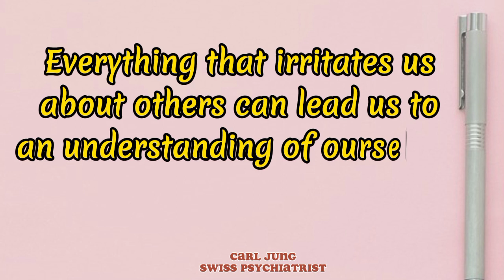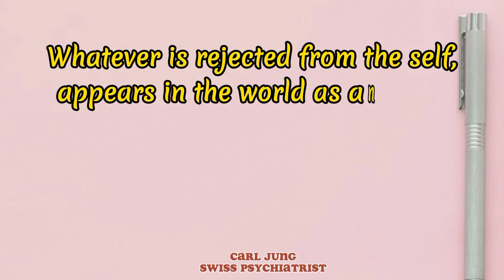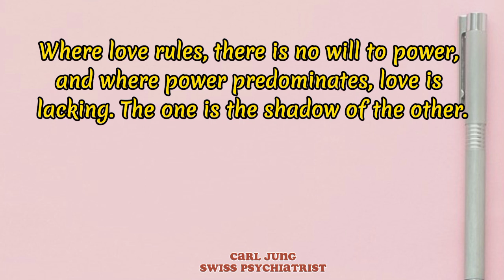Carl Jung's Life Lessons Men Learn Too Late In Life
Carl's Jung Life Lessons Men Learn Too Late In Life |wisdom Quotes

Carl Jung Quotes to help you understand yourself.
Carl Jung Quotes that tell a lot about ourselves.
Carl Jung Quotes which are better known in Youth.
Carl Jung Quotes on love
Carl Jung Quotes about life
Carl Jung Quotes on God
Carl Jung Quotes redfrost.
Carl Jung Quotes on becoming your true self.
Carl Jung Quotes 2023 inspiration for those facing hard times.
empowering self-discovery Carl Jung Quotes.
Carl jung Shadow.